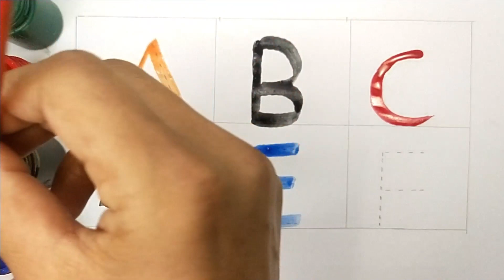Capital ABC DEF for kids - Preschool Learning alphabets for kids | Children ABC | ABCD kids